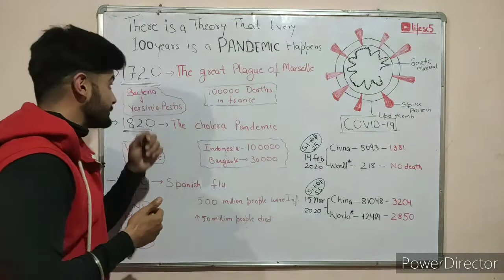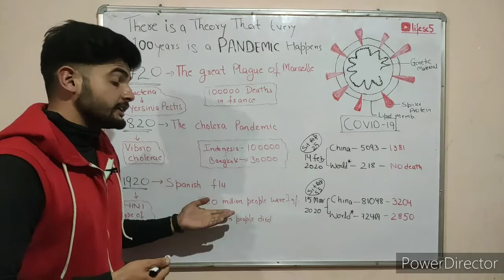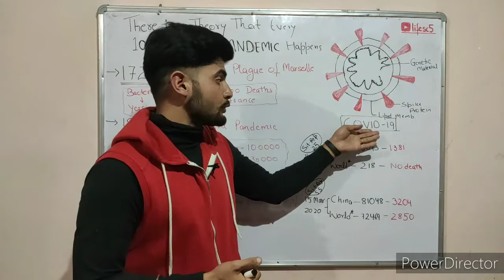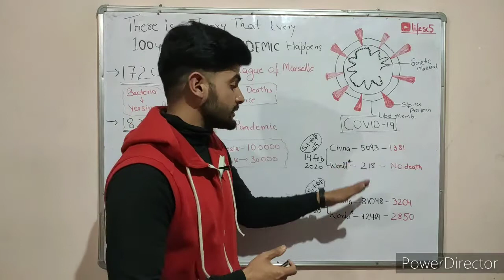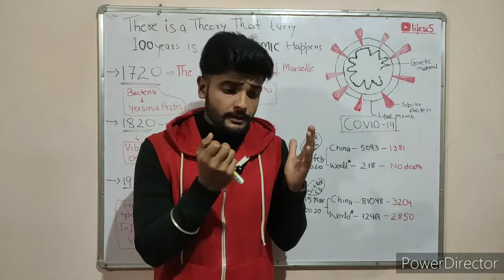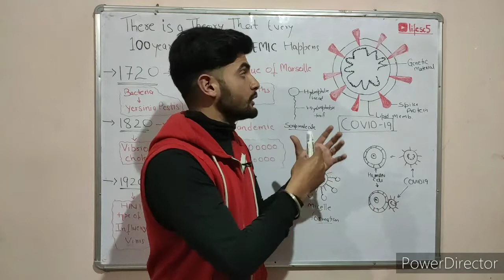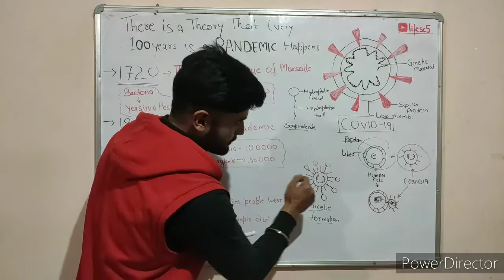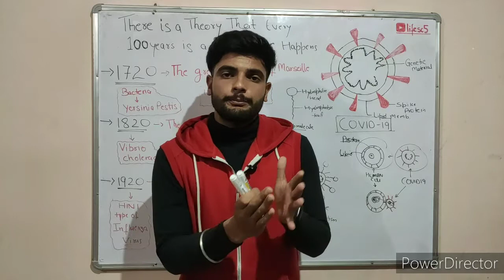Case Study of Corona Virus | Part -1 | COVID19 | Analytics Data Based on WHO Reports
In this video lecture we provide you information regarding some viral posts and also analysed the statistical data which is provided by World Health Organization.
📍Basically we are just providing you lecture which are based on your NCERT, CBSE, ICSE syllabus but this time we have to spread awareness against CORONA VIRUS so spread as much awareness as you can and fight against this Problem Go_unsocial Be_Careful JaiHIND🇮🇳